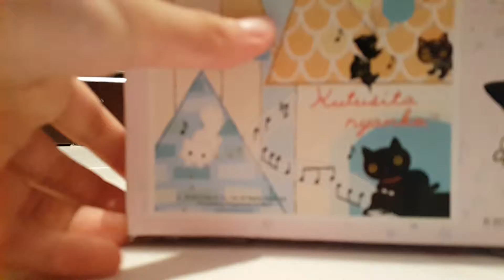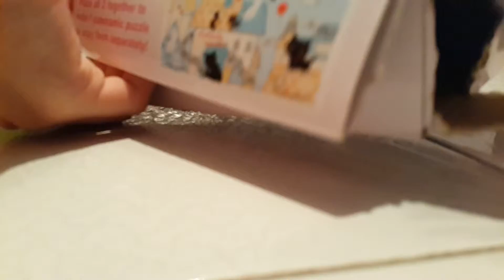抽鑽石機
簡單